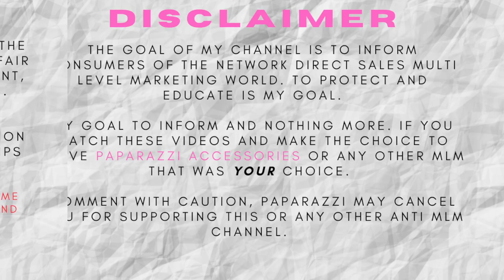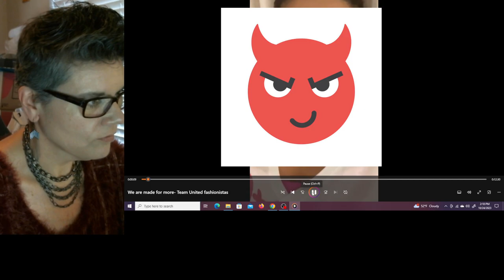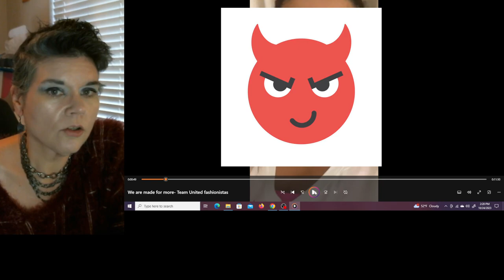Hustle VS. Discipline What Team United Fashionista's Says about this. She is DEAD Wrong.